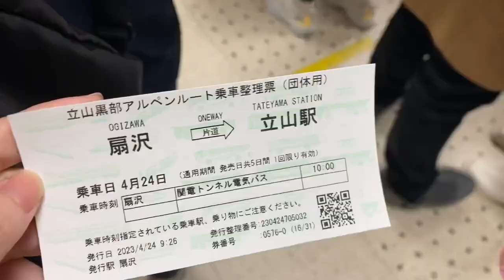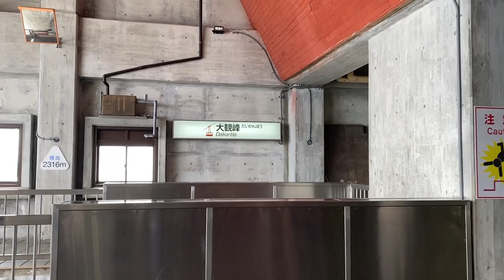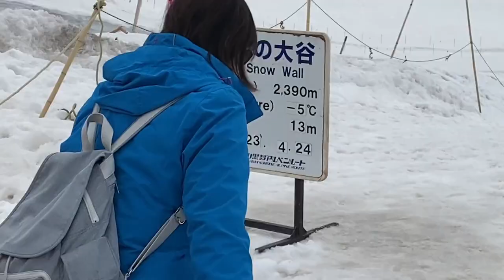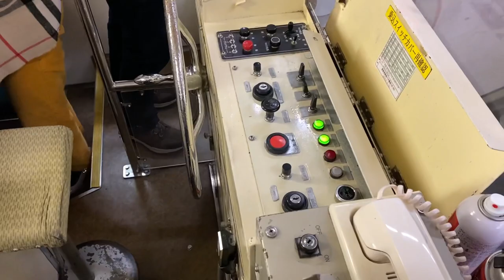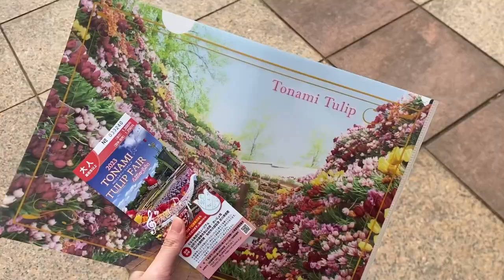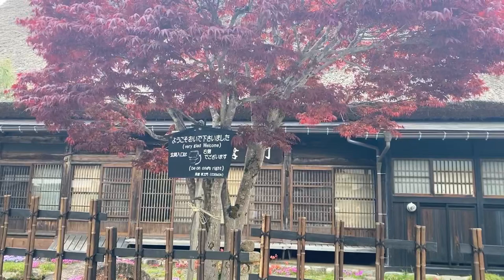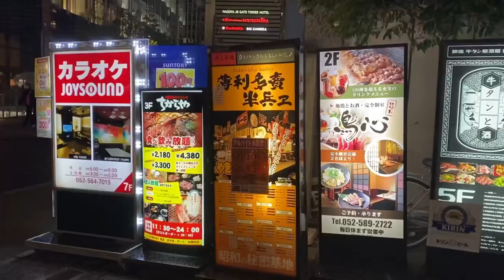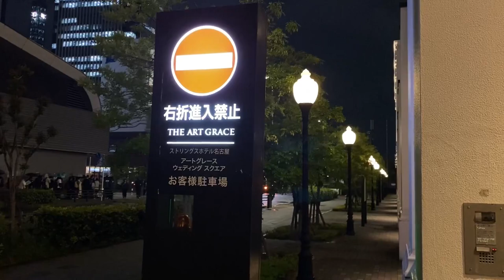JAPAN VLOG 🇯🇵 Part 3 | Tateyama Kurobe Alpine Route, 2023 Tonami Tulip Fair, Shirakawa-go Village